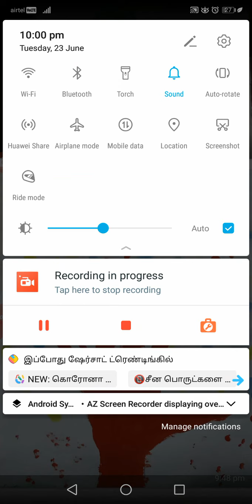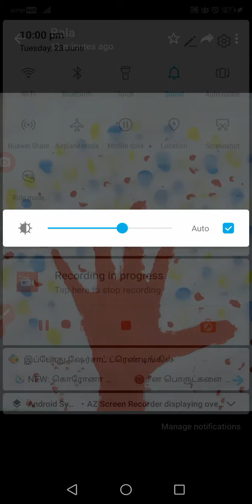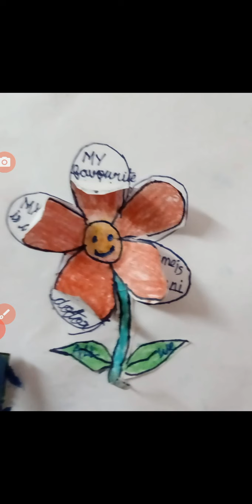Baby's activity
lockdown atrocities